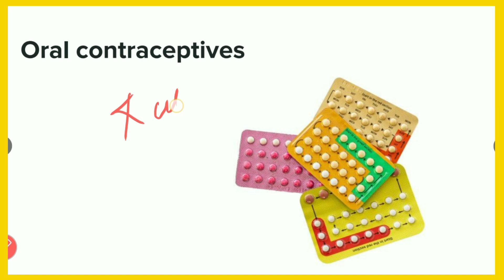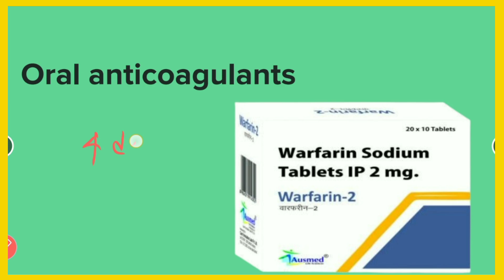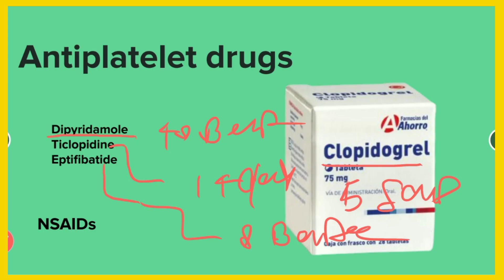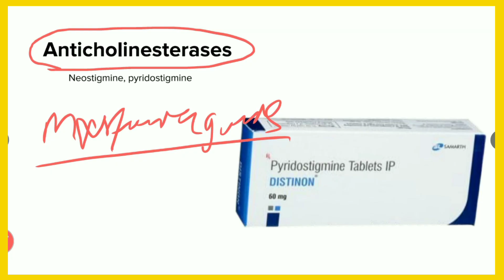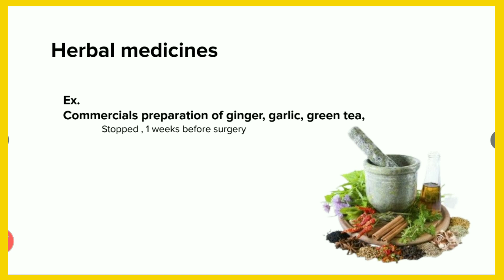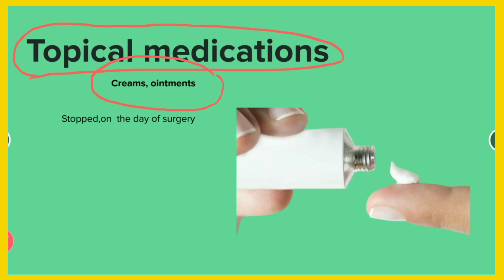drugs stopped before surgery | कौन कौन सी दवाये ऑपरेशन से पहले बंद कर देना चाहिए